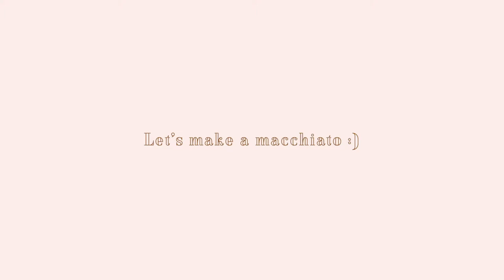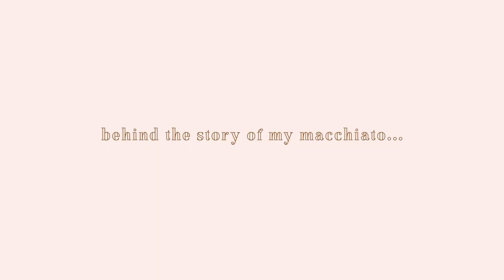iPad/procreate drawing-coffee 아이패드 커피드로잉-tutorial